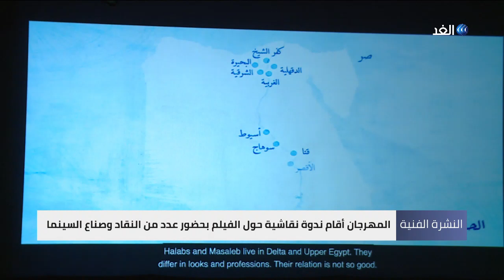عرض الفيلم الوثائقي "معجزة البقاء..غجر مصر" بمهرجان الإسماعيلية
فعاليات الدورة 21 من عرض الفيلم الوثائقي للأفلام التسجيلية والقصيرة، يعرض  الفيلم الوثائقي "معجزة البقاء..غجر مصر"، المهرجان اقام ندوة نقاشية حول الفيلم بحضور عدد من النقاد وصناع السينما، مزيد من التفاصيل في تقرير اسلام نضال